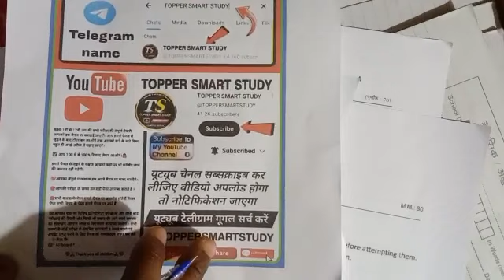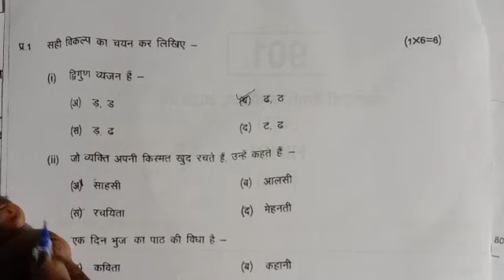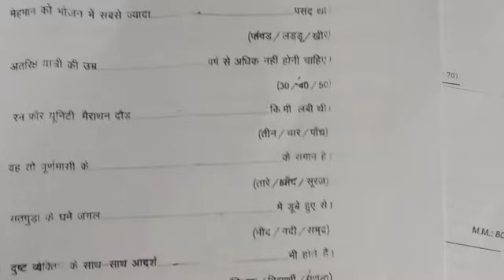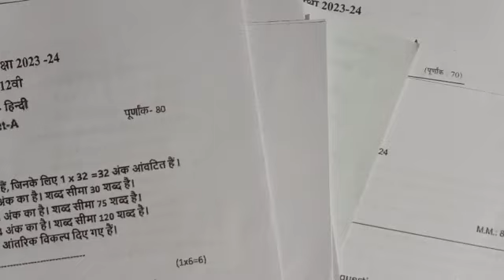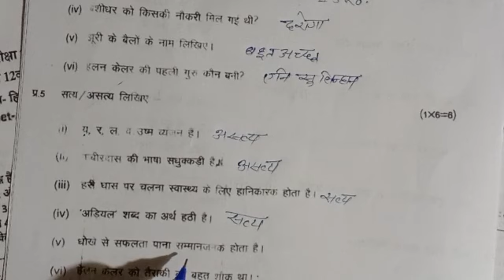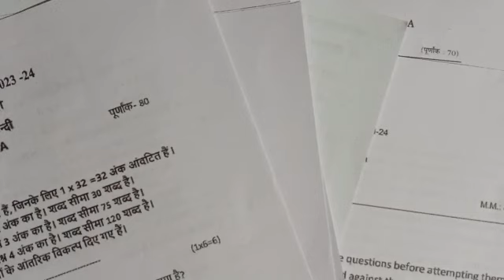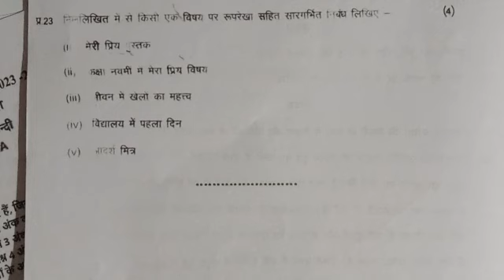Class 9th hindi ardhvarshik paper 2023-24😍/कक्षा 9वीं हिंदी अर्धवार्षिक पेपर 2023-24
असली पेपर लीक कक्षा 9 हिंदी अर्धवार्षिक परीक्षा पेपर 2023-24

1101% असली पेपर

कक्षा 9 हिंदी का अर्धवार्षिक परीक्षा पेपर 2022-23

हिंदी का पेपर सम्पूर्ण उत्तर सहित

कक्षा 9वीं हिंदी अर्धवार्षिक परीक्षा पेपर 2023-24

mp board class 9th hindi ardhvarshik pariksha paper

2022-23

class 9th

class 9th hindi paper 2023-24 rajasthan board

9th class 9th ardhvarshik Pariksha paper

अर्धवार्षिक परीक्षा पेपर कक्षा 9 हिंदी

कक्षा 9वीं हिन्दी विषय अर्धवार्षिक परीक्षा पेपर 2023-24